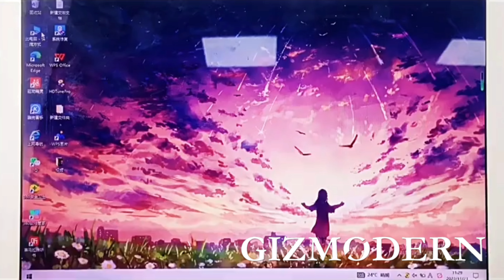External USB DVD Burner with External CD Drive